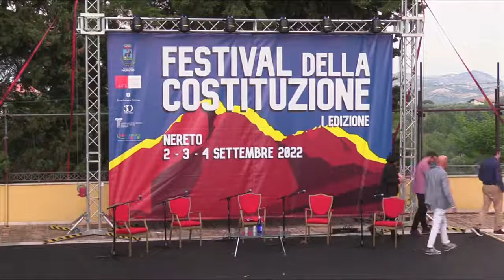Festival della Costituzione - Stati Uniti d'Europa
Festival della Costituzione